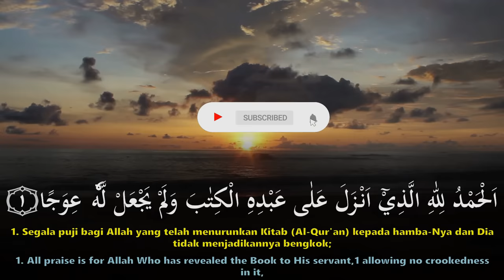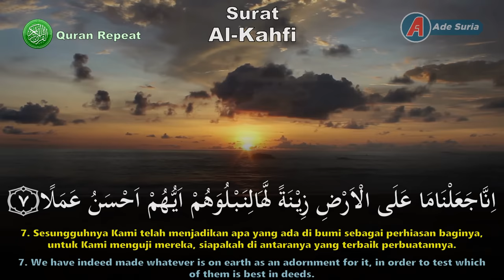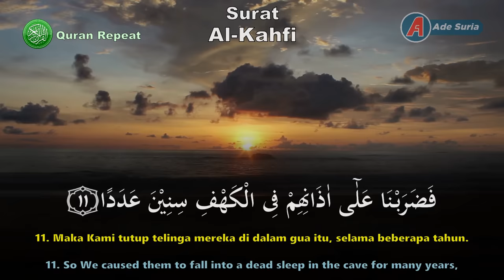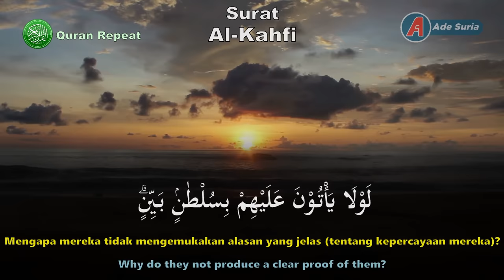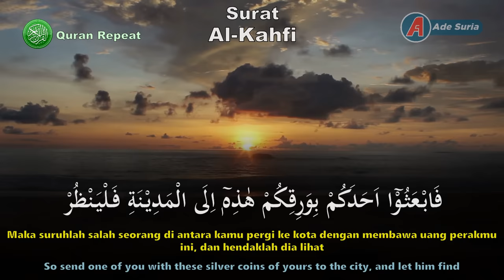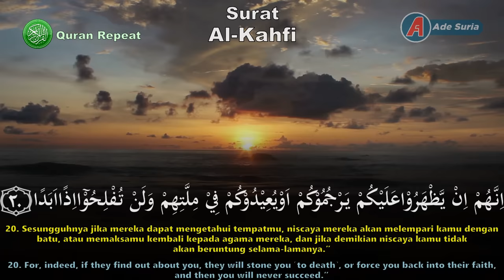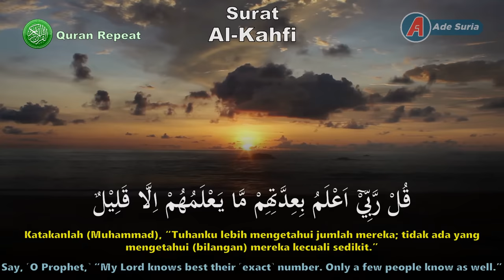Surah Al-Kahf FULL Beautiful Recitation | Mishary Rasyid Alafasy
Surah Al-Kahf (bahasa Arab:الكهف, al-Kahf, "Gua") disebut juga Ashabul Kahf adalah surah ke-18 dalam Al-Qur'an. Surah ini terdiri atas 110 ayat, termasuk golongan surah-surah Makkiyah. Dinamai Al-Kahf dan Ashabul Kahf yang artinya Penghuni-Penghuni Gua. Kedua nama ini diambil dari cerita yang terdapat dalam surah ini pada ayat 9 sampai dengan 26, tentang beberapa orang pemuda Ashabulkahfi (atau dikenal dalam bahasa Inggris, The Seven Sleepers) yang tidur dalam gua selama 300 tahun untuk lari dari persekusi raja Dikyanus karena menolak menyembah berhala. Selain cerita tersebut, terdapat pula beberapa cerita dalam surat ini, yang kesemuanya mengandung pelajaran-pelajaran yang berguna untuk kehidupan manusia. Terdapat beberapa hadits Rasulullah Shalallahu alaihi wasallam yang mengatakan keutamaan membaca surah Al Kahfi, Rasulullah Shalallahu alaihi wasallam bersabda;

“ Siapa yang membaca surat al-Kahfi pada hari Jum’at, cahaya akan meneranginya di antara dua jum’at. ”
— HR. Al-Hakim

Dalam surat ini terdapat titik tengah Al-Qur'an yang membelah isi Al-Qur'an menjadi dua bagian.